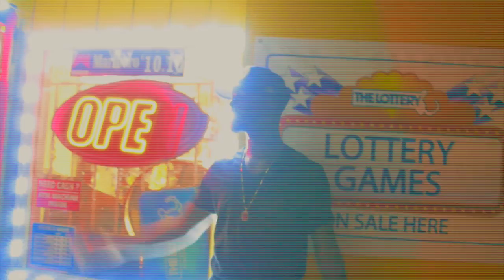REINFORCEMENT-GHETTO FT SLICKA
FRESH CADETS ENT